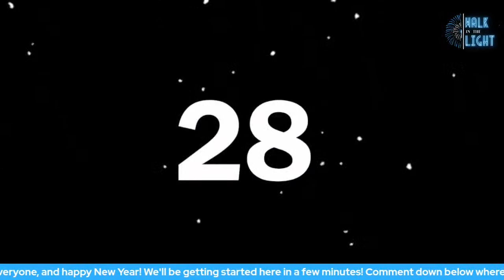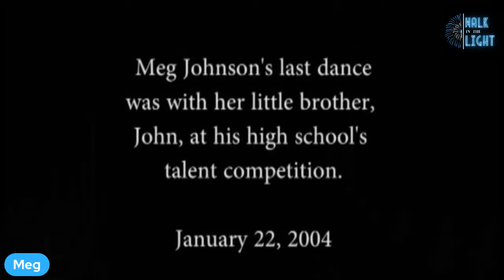Walk in the Light w/ Meg Johnson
Join us Saturday January, 9th at 7PM EST to hear how Meg Johnson walks in the light of Jesus Christ.

Meg Johnson has motivated people of all abilities with her motto: When life gets too hard to stand, just keep on rollin'!

Meg fell off a cliff and broke her neck in 2004, at the age of 22. She spent four months in the hospital recovering from multiple injuries and returned home without the use of her legs, back, stomach, or hands - a quadriplegic.

Wheelchair bound and determined, Meg refuses to sit still. Since she was paralyzed, Meg has competed at the national Ms. Wheelchair America pageant in New York, winning the Spirit Award; founded and directs Ms. Wheelchair Utah; instituted a service outreach program; and authored several books.

She received the 2012 Weber County Athena Award, which recognizes her service efforts. Her motivational books and live-recorded talks on CD are available at book stores. Meg’s newsletter, Meg’s Monthly Message, is read by thousands across the globe.

Meg has been married to her husband, Whit Johnson, since 2008 and they have two daughters.